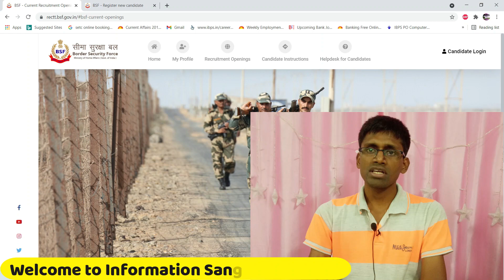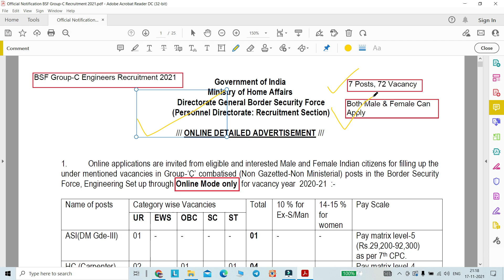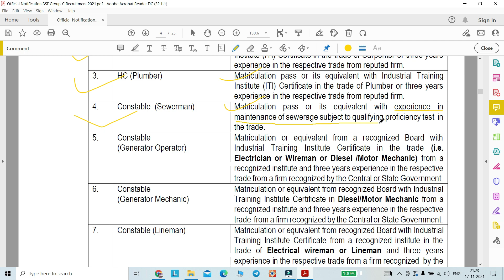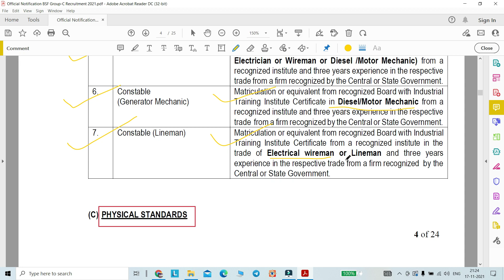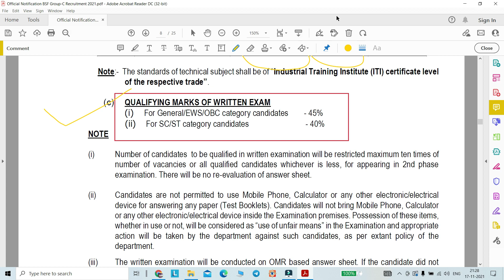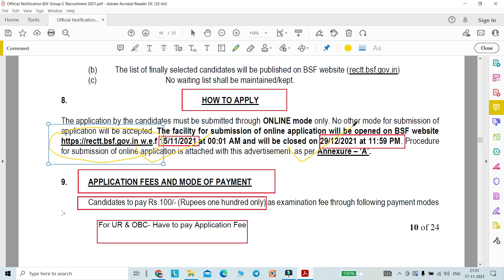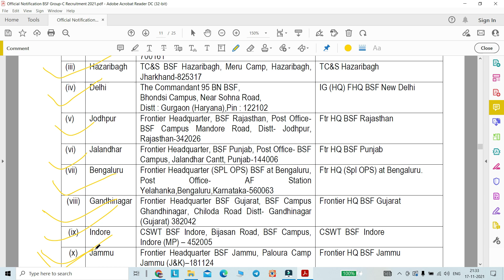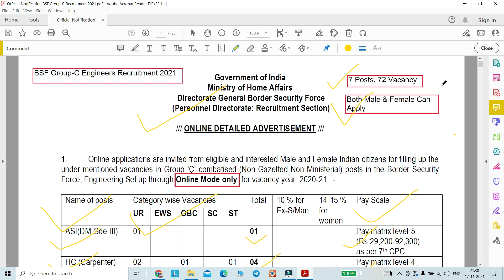BSF Group C Engineers Recruitment 2021|Full Details of Notification Explained in Bangla Step By Step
BSF Group C Engineers Recruitment 2021,
Full Details of Notification Explained in Bangla Step By Step

1. All Indian Candidate can apply
2. Application Mode: Online
3. Total Posts: 7
4. Total Vacancy: 72
5. Post Name:  ASI (DM Gde-III), HC Carpenter, HC Plumber, Constable Sewerman, Constable Generator Operator, Constable Generator Mechanic, Constable Lineman
6. Freshers & Experience are eligible to apply
7. Both Male  to & Female can apply
8. Age Limit:  18 to 25 years
9. Education Qualification: 10th pass & ITI (Please refer official notification for more details)
10. Salary: Rs. 21,700 to 92,300
11. Application Fee: For OBC & UR -- Rs. 100/-
For Girls/ SC/ST- Application Fee Nil
12. Start date to fill up Online application form: 13.11.21
13. Last date to fill up Online application form: 29.12.21
14. Ten Recruitment Centre are there, candidates can opt one of the following nearest centre for appearing in different selection stages of recruitment process.
15. Selection Procedure: Written Exam /PST/ PET /Practical or Trade Test / Medical Examination
16. Website of BSF Recruitment
17. Direct link to fill online application (Registration)
18. PDF link of official Notification

Regards,
Tarun